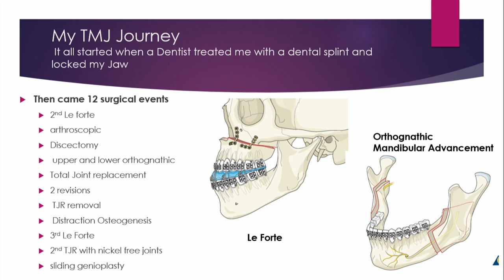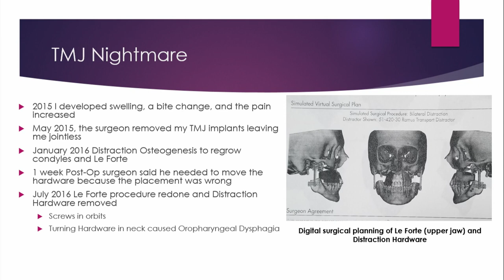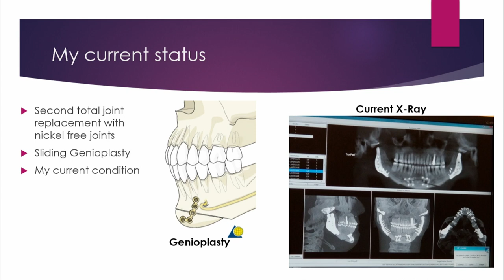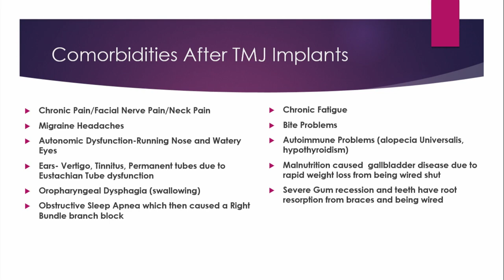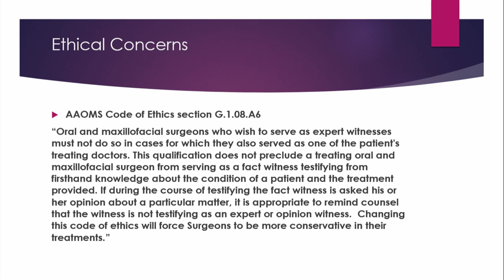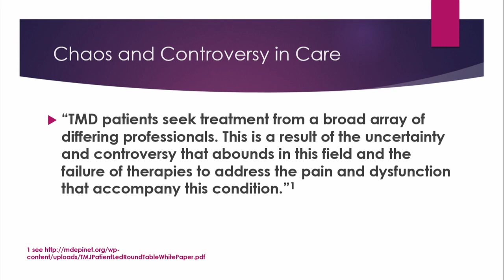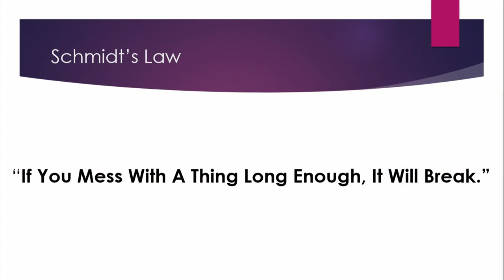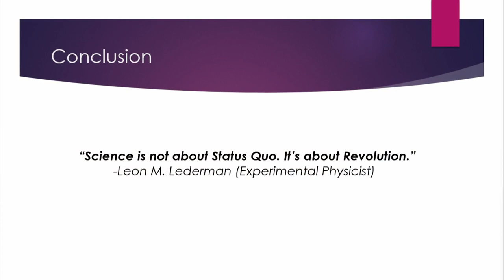3/28/2019 - Panel 3: Lisa Schmidt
Patient perspective
• Lisa Schmidt, individual with TMD